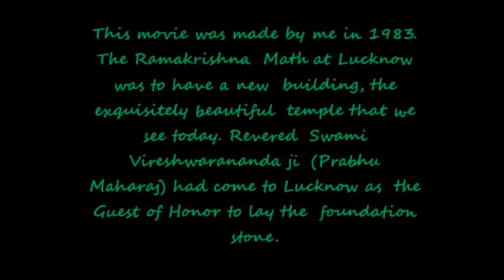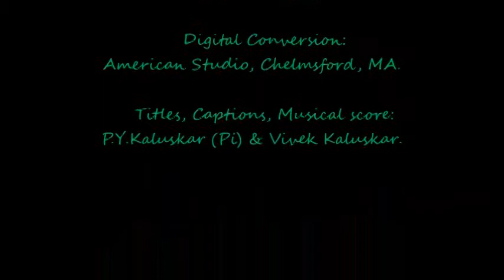Swami Vireswarananda ji maharaj Laying Foundation Stone of Ramakrishna Math, Lucknow, 1982